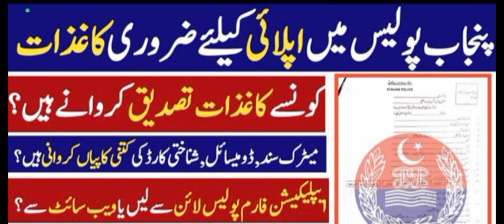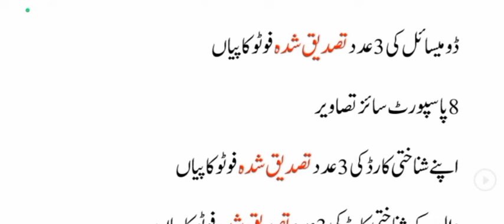Punjab Police Constable/ Traffic Assistant/ Driver Constable Essential Documents for Applying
Punjab Police Constable Education & Age Limit | Punjab Police Constable New Jobs 2024